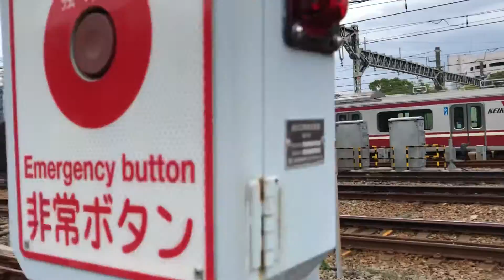京急線99S特急佐倉行き1000形607と99S快特浦賀行き2100形01が金沢文庫検車区の車止めに停車中！1普通浦賀行き1500形1537と1普通品川行き1500形1532が走行！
京急線金沢八景駅〜金沢文庫駅間の金沢文庫検車区車止めと金沢文庫第2踏切、金沢文庫検車区付近の歩道から移動しながら撮影。

サムネイルの写真の撮影者も猫ぷに。(令和2年10月7日水曜日11時53分撮影。金沢文庫検車区の車止めに停車中の、6両編成99S特急佐倉行き1000形607〜612編成と8両編成99S快特浦賀行き2100形01〜08編成けいきゅん)

令和2年10月7日水曜日11時53分撮影。

6両編成99S特急佐倉行き1000形607〜612編成

8両編成99S快特浦賀行き2100形01〜08編成けいきゅん

8両編成99S特急品川行き1000形217〜224編成

7B回送600形651-1〜651-4編成

6両編成1500形1585、1588編成

8両編成1000形185〜192編成

6両編成39普通品川行き1000形655〜660編成

6両編成9普通金沢文庫行き1000形307〜312編成ステンレス車両

金沢文庫検車区に停車中の、
浅草ライン8両編成31T「東京2020オリンピック・パラリンピック」エアポート急行逗子・葉山行き5500時5509-1〜5509-8編成

6両編成普通品川行き1500形1581、1584編成

8両編成1000形001〜008編成けいきゅん

8両編成エアポート急行逗子・葉山行き600形608-1〜608-8編成
の都営浅草線と京急線の電車。

金沢八景駅〜金沢文庫駅間を走行中の、
上り8両編成快特青砥行き1000形136〜129編成ステンレス車両

下り8両編成55エアポート急行逗子・葉山行き1000形041〜048編成

上り6両編成15Dエアポート急行羽田空港行き1000形606〜601編成

下り6両編成1普通浦賀行き1500形1537、1540編成

上り6両編成1普通品川行き1500形1532、1529編成

金沢文庫第2踏切付近に停車中の、
KEIKYU108-C

KEIKYU500-1B

KEIKYU103-C
の作業用車両。